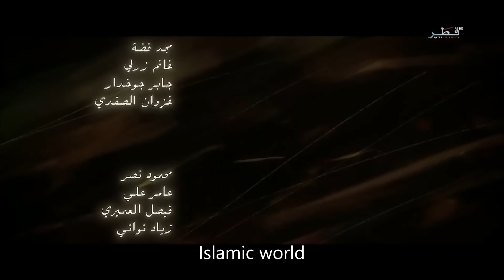Omar Series 2nd Last Episode Urdu/Hindi